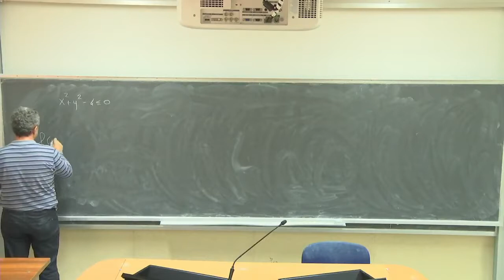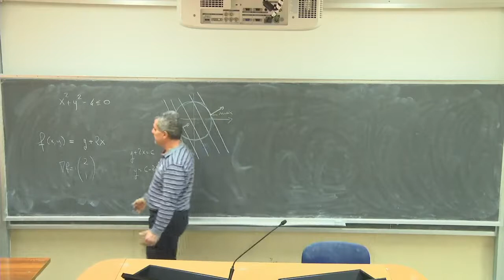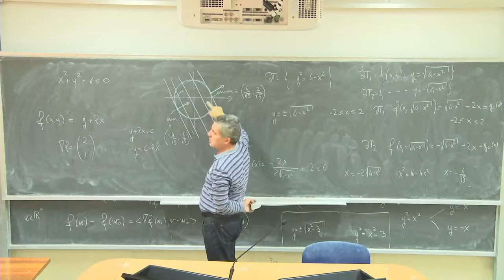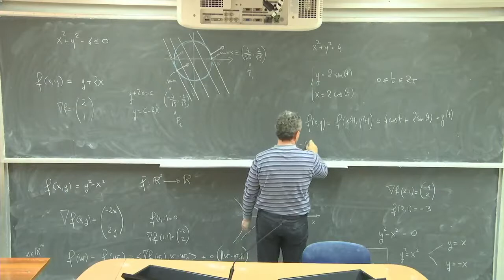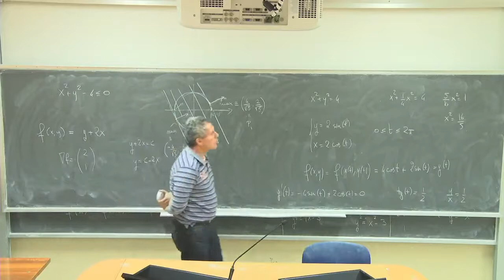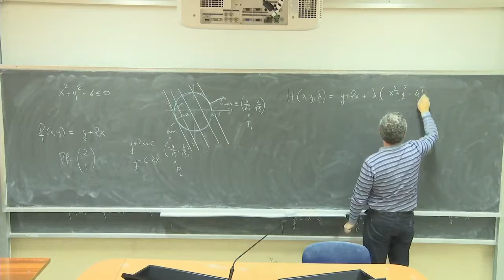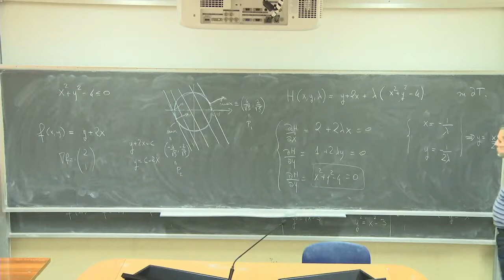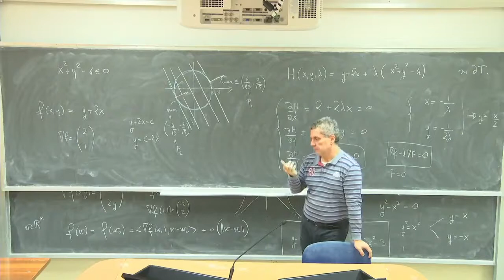Analisi Matematica 3 III Lezioni Complete Università 45